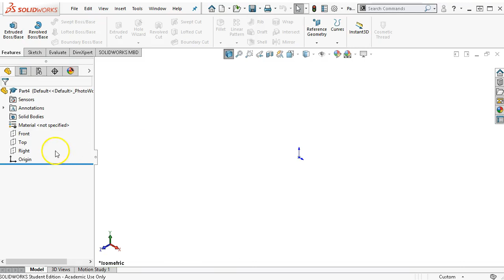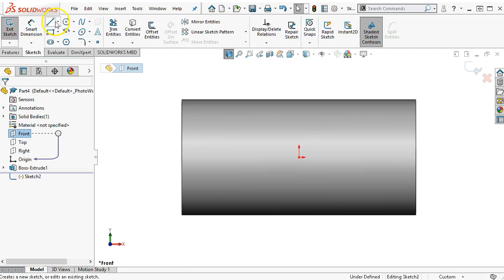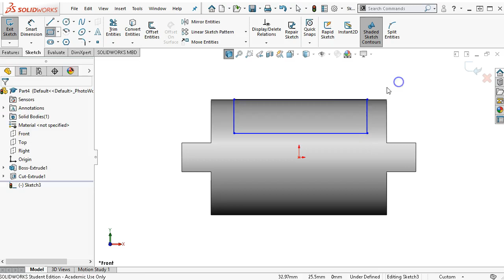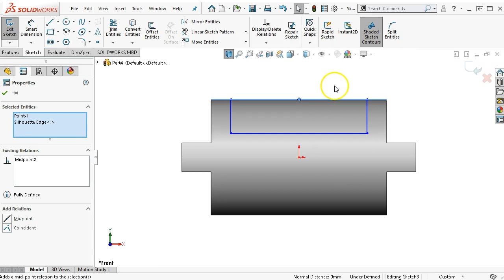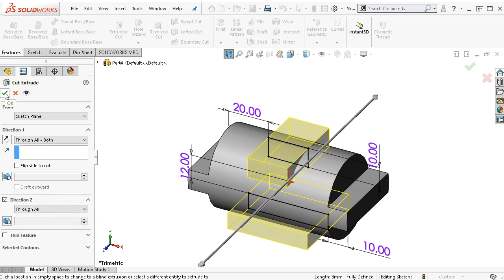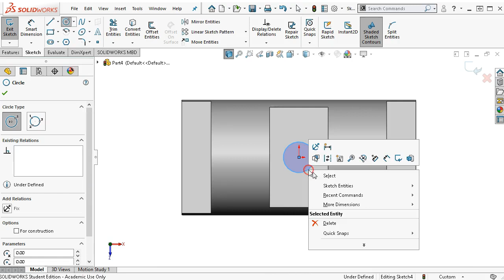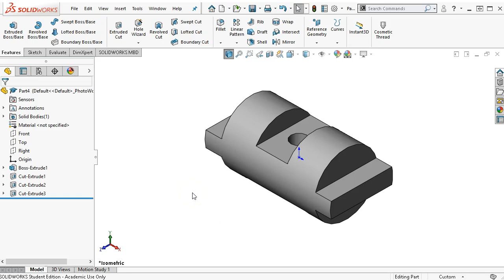20190121 Ch3-1 P3-26 optional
Solidworks 2018 Engineering Design and Graphics with Solidworks P3-26 optional